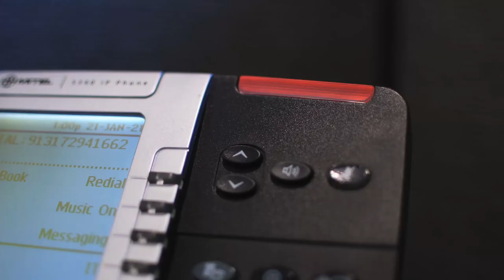From Grocer to Driver: Gus Posada // Terminal Exchange Ep. 67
Nussbaum Driver Gus Posada takes a seat on Terminal Exchange this week. While Gus’ truck was being worked on at the terminal, we eased him into the studio to hear more of his story.